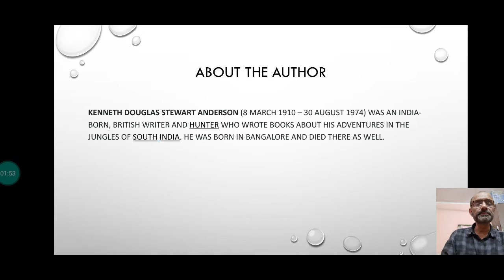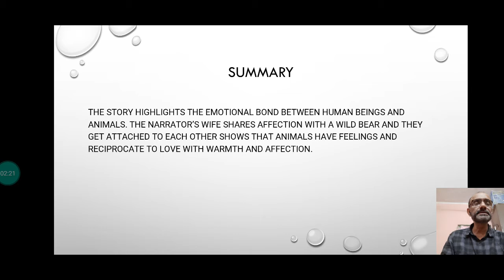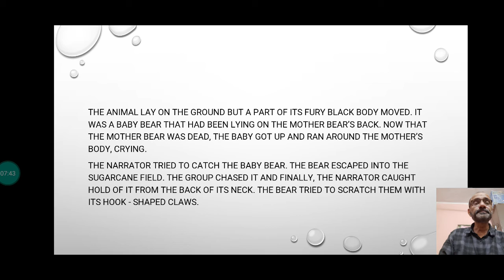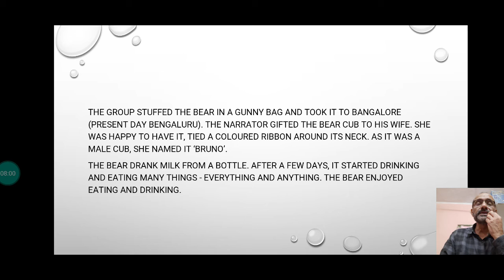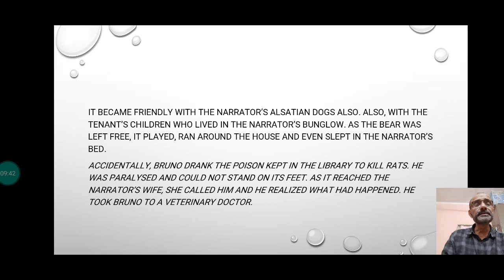The bond of love CBSE Std 9 Beehive